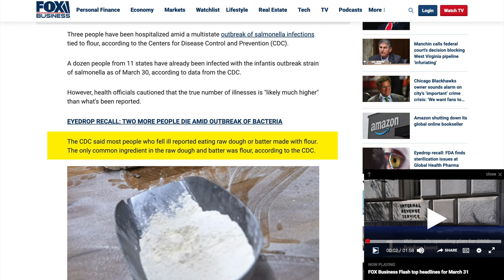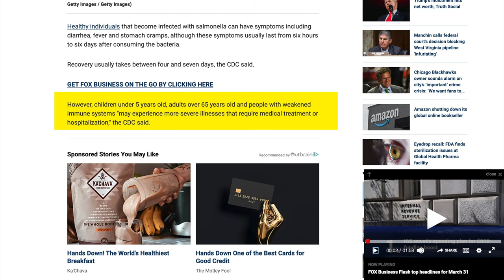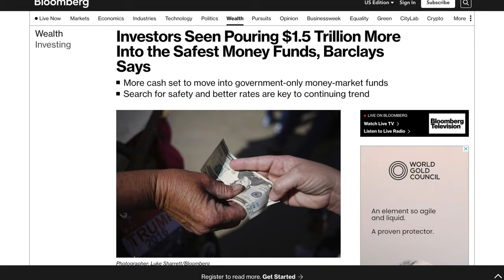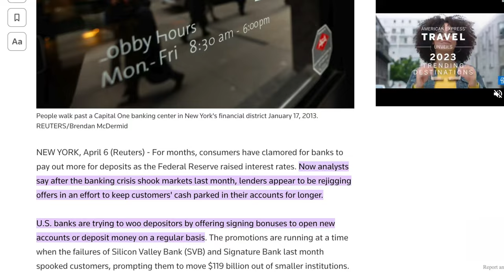🔴 BRICS: this WHOLE thing should really Freak you out!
(PROTECT YOUR SAVINGS & WEALTH)

[ Stocks | Money | Crypto | Side Hustles | Income | Savings | Small Business | Credit | Finance | Health | Wealth | Life Coach | YouTube Monetization ]

Honestly this WHOLE thing should really freak you out when you think about it!